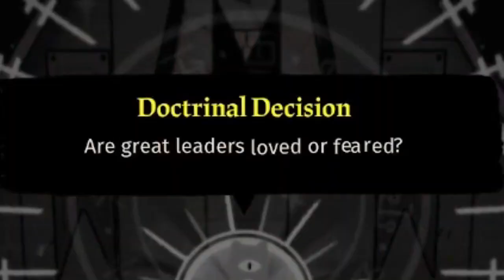Cult of the Lamb - Heket Attones for Her Sins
Heket went and poked the beehive, Now she suffers the wrath of the hornets. I told her not to mess with me or my followers but she didn't listen to.